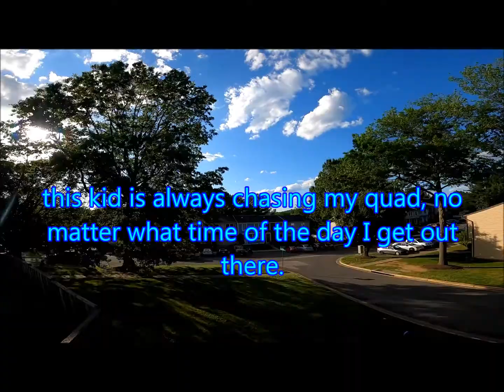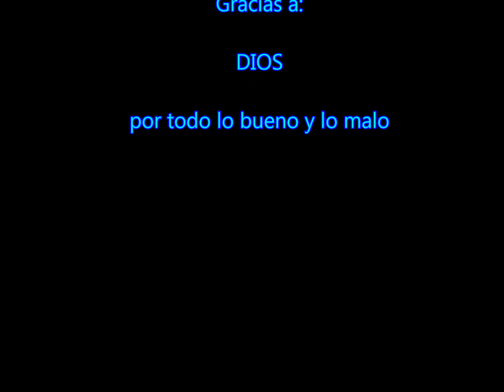TESTING THE GOPRO 8 on the Bando Killer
probando la GoPro Hero 8 en el Bando Killer ( drone )

Testing the GoPro Hero 8 on the Bando Killer